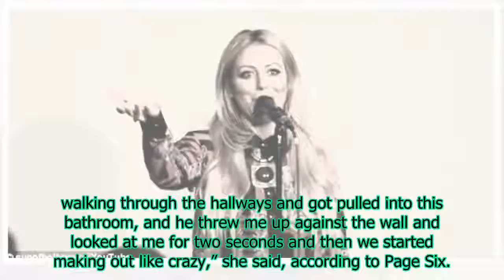Is Russell Simmons The Man Aubrey O’Day Said She Made Out ‘Like Crazy’ With On 2012 Podcast?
As if the controversy surrounding Aubrey O’Day, 34, couldn’t get any messier, the Internet decides to go digging. Amid all the allegations that she and Donald Trump Jr., 40, had an affair in 2011-12, ...